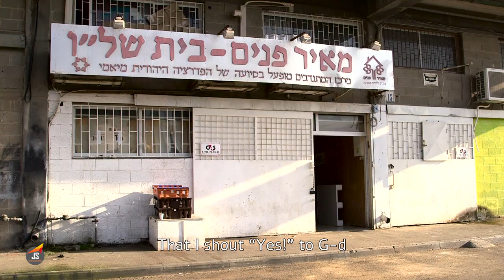Ilanit Hafuta Director of Meir Panim in Or Akiva Branch